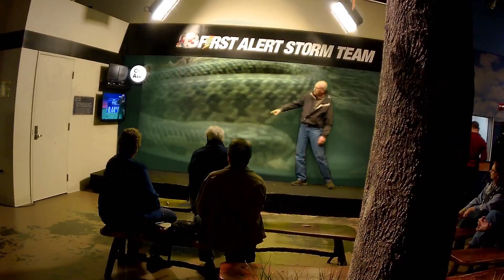cloning does not effect the trees wrapped up in your limber hair